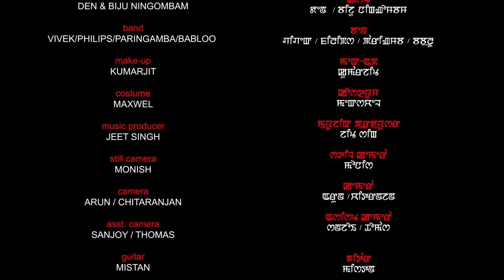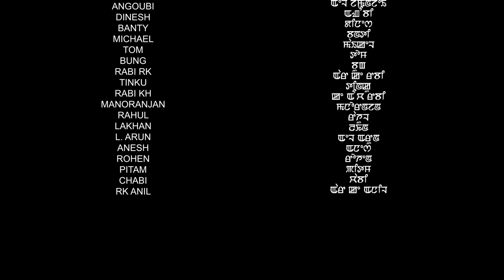AK JAN's NANG YAODA FULL HD OFFICIAL VIDEO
Ak jan's "Nang Yaoda"
Cast- Den & Biju Ningombam
Music producer- Jeet Singh